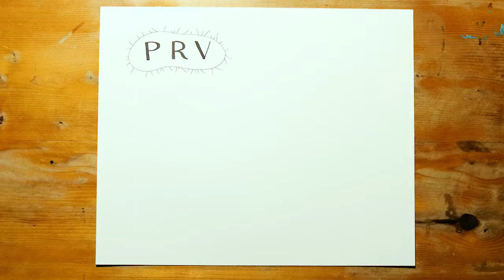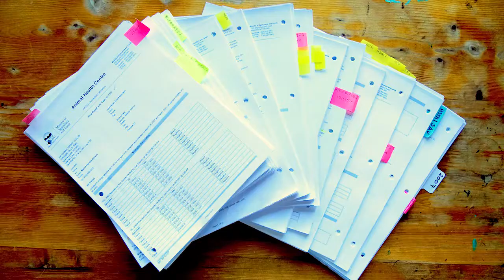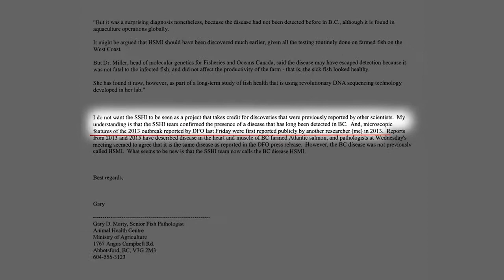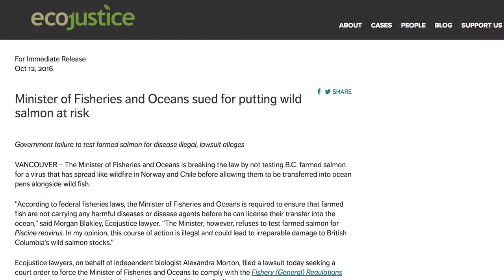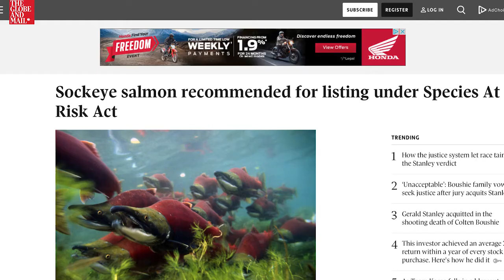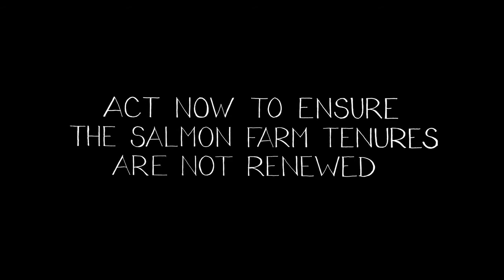Racing a Virus Short Film 1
The salmon virus coverup in British Columbia Canada